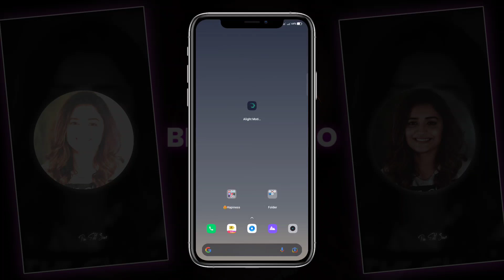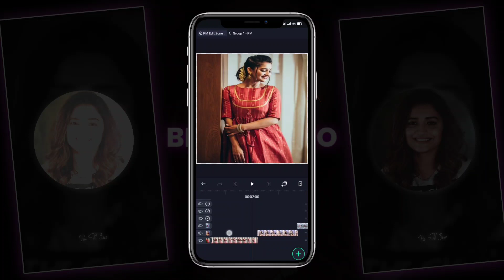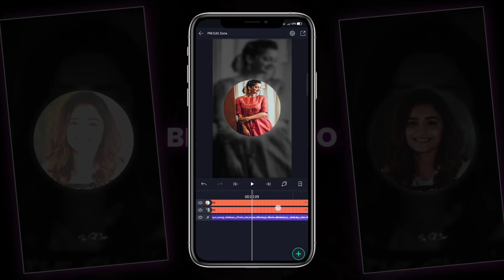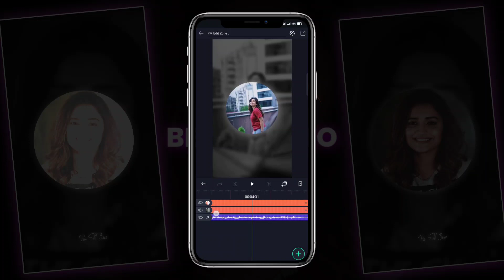Full Beat Sync Photo Changing Status Editing | Alight Motion Photo Changing Editing|@Prajwal Mahalle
▶️ Ganpati bappa coming soon status editing

▶️ New behind objet lyric status editing

▶️ Trending Dual photo sliding status editing

▶️ Photo Moving Lyrical Status Editing

      ( pixellab Tutorial )

1. Full Beat Sync Photo Changing Status Editing
2. Alight Motion Photo Changing Editing
3. Trending status editing tutorial
4. Alight motion lyric edit tutorial
5. Alight motion lyric status editing
6. Lyric Status editing tutorial
7. New type status video editing